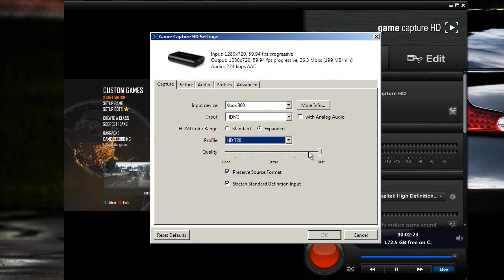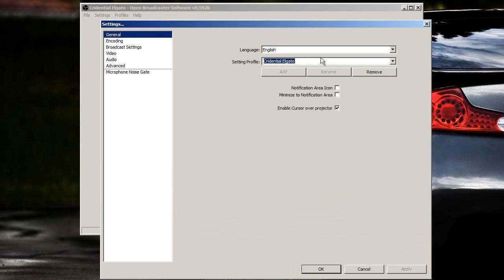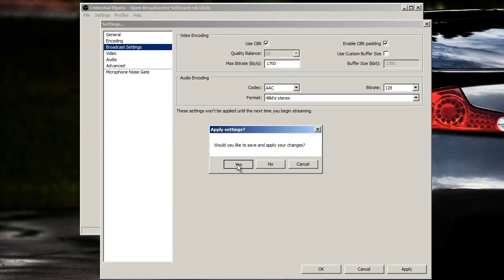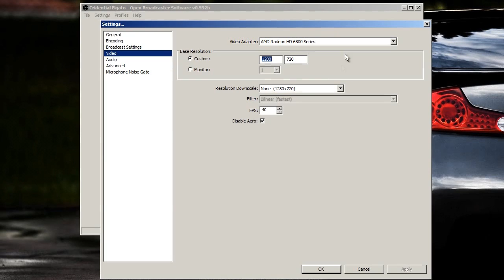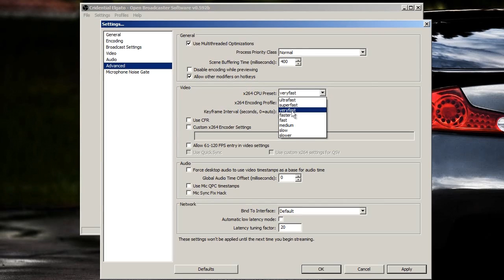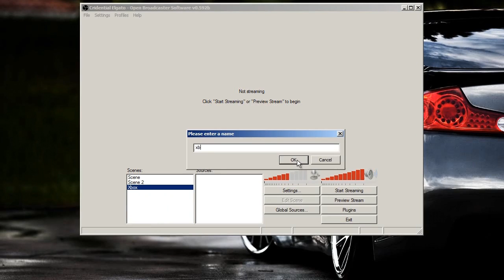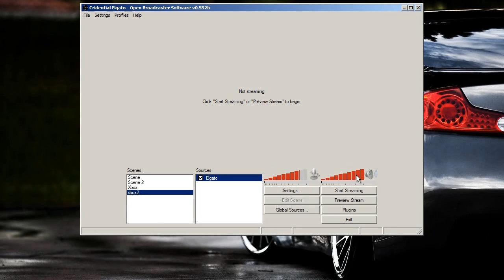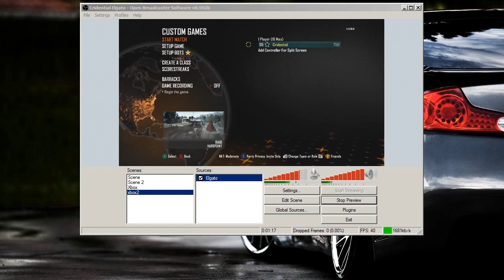How to livestream with an elgato w/OBS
Hey guys this is my tutorial on how to livestream with an elgato and how to fix the mic delay that most people have when they livestream!

Thank you elgato for hooking me up!